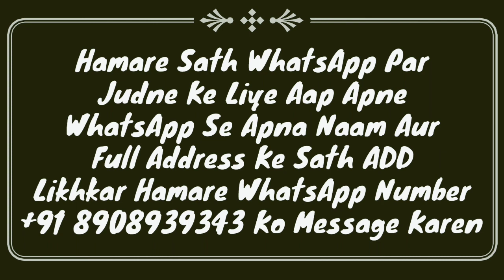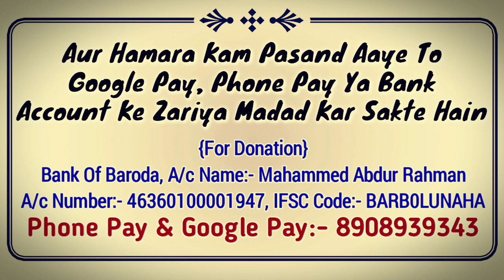Hadees Ka Sabaq Part 11 | Ghusal Khane Me Peshab | M Abdullah Qasmi Sungra | Tirmizi Shareef | MARB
Tirmizi Shareef ka dars jise hadees ka sabaq part 11 ke naam se dala gaya hai isme gusal khane me peshab ka bayan hai bahut zaroori video hai zaroor dekhna by Hazrat maulana Abdullah sahab qasmi shaikhul hadis jamia markazul uloom sungra MARB Deeni Malumaat YouTube Channel

2⃣ WhatsApp Par Ham Se Judne Ke Liye Aap Apne WhatsApp Number Se Hamare WhatsApp Number Ko Apna Naam Aur Mukammal Adress Ke Saath Add Likh Kar SMS Send Karen,

3⃣ Koi Sawal Yani Masla Masaail Puchna Ho To Aap Comment Ke Zarya Puch Sakte Hain Ya Mufti Sahab Ke Number Par Call Kar Ke Puch Sakte Hain,

4⃣ Channel Ke Bare Mein Kuch Batana Ho Ya Aap Apni Video Dalna Chahte Hain To Rabta Kar Sakte Hain,
🌎MARB🌎
Channel By :- Mufti Abdur Rahman Banahara
Full Adress:-